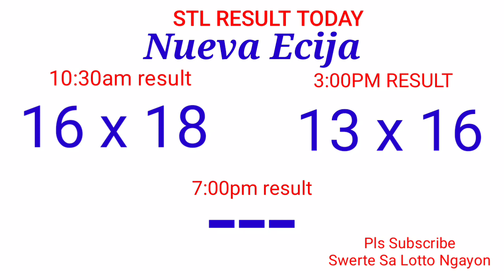STL - NUEVA ECIJA,NUEVA VIZCAYA APAYAO,KALINGA August 7, 2021 2ND DRAW RESULT